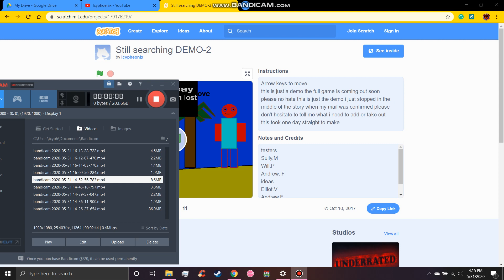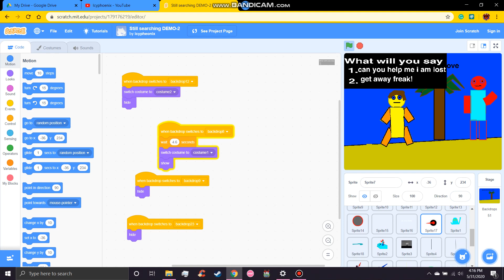Still Seaching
This is an old scratch game where you are stranded on an island on a quest to find your father. I make it 2 min into the game before it stops working. If I remember correctly, this demo had 15 mins of gameplay with 2 bosses, dialogue trees, and a full battle system. None of which is playable.